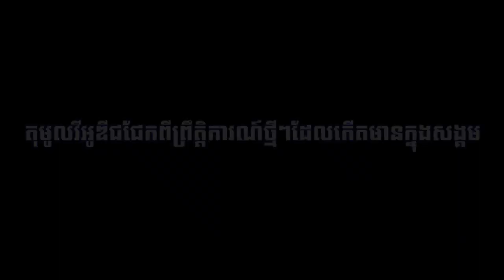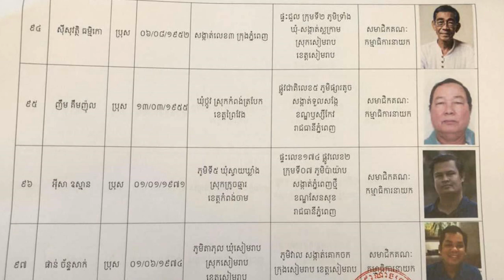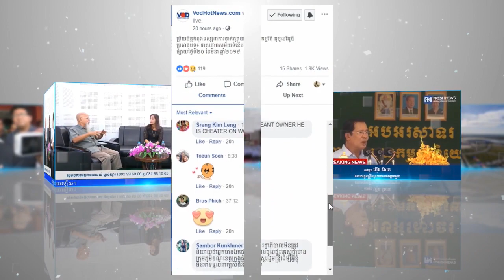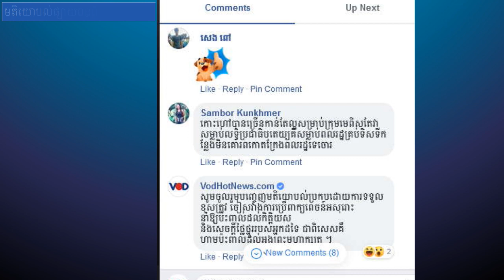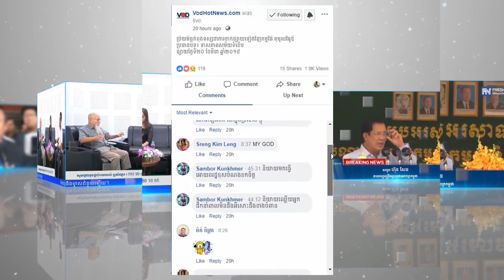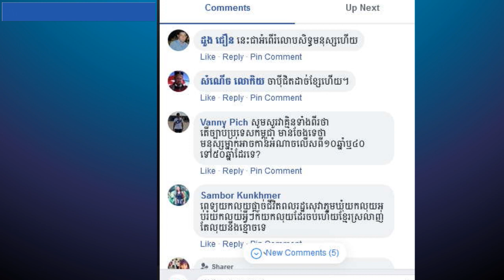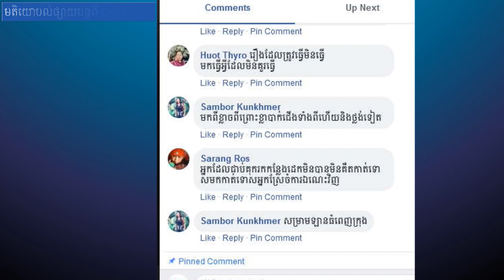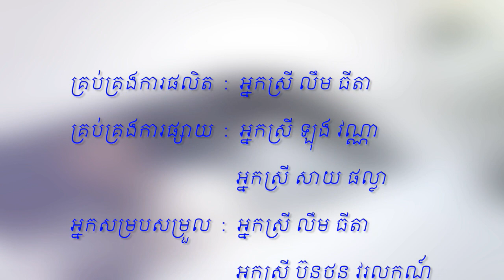កម្មវិធីតុមូលវីអូឌី៖ តើការកោះហៅអតីតមន្រ្តីបក្សប្រឆាំងជិត១០០នាក់ជាការគំរាមកំហែងដែរឬទេ?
កម្មវិធីតុមូលវីអូឌី
ប្រធានបទ៖ តើការកោះហៅអតីតមន្រ្តីបក្សប្រឆាំងជិត១០០នាក់ជាការគំរាមកំហែងដែរឬទេ?
ថ្ងៃសុក្រ ទី១៧ ខែឧសភា ឆ្នាំ២០១៩